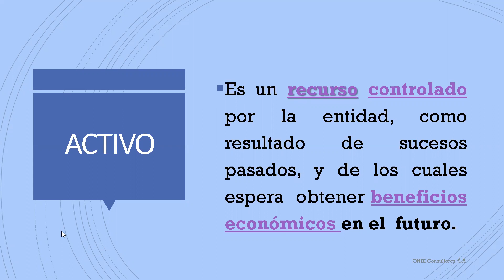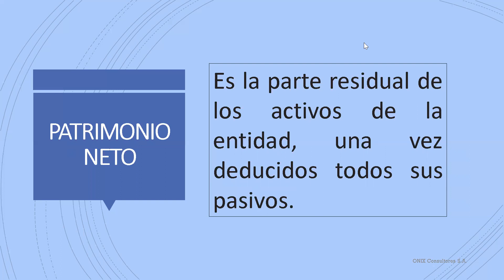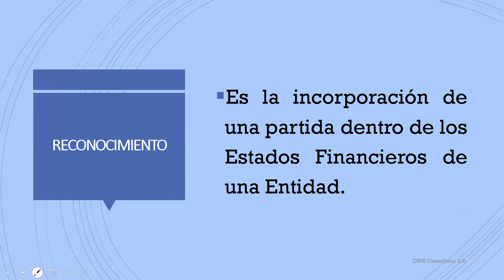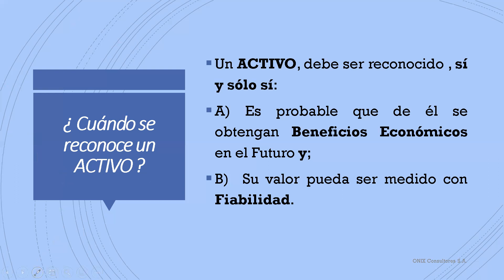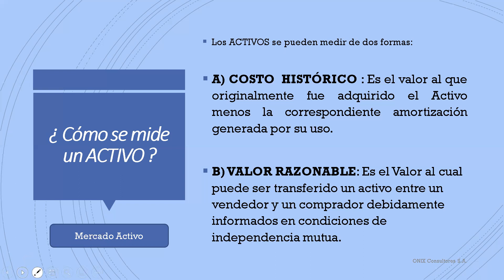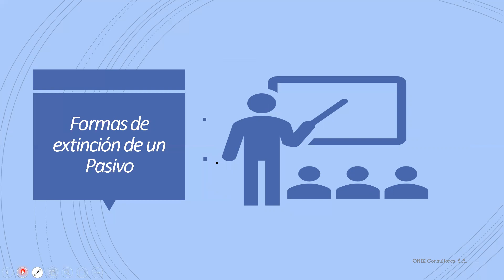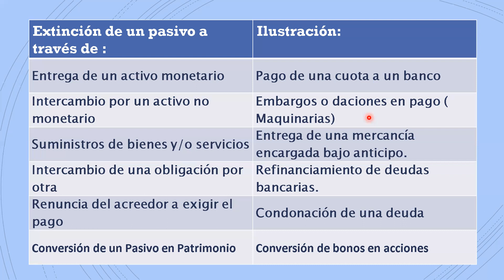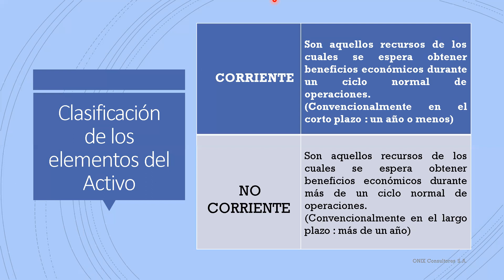Balance Gral I